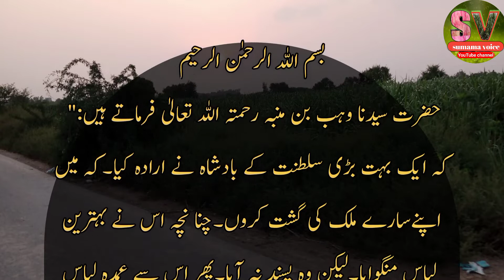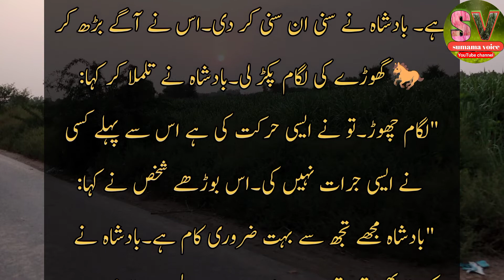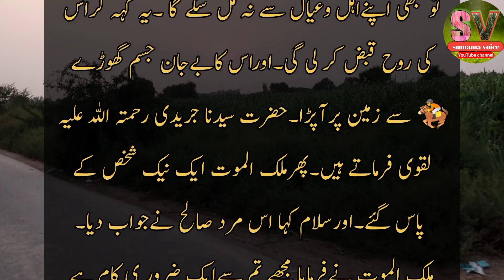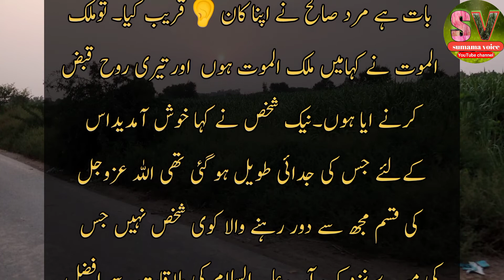Moot ka farishta aur zalim badshah|zalim badshah aur mot ka farishta|Islamic videos|sumama voice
aik zalim badshah ki dastan
zalim badshah
moot ka farishta
aik badshah ka waqia
Golden words
islamic stories
islamic videos
islamic waqiat
sumama voice